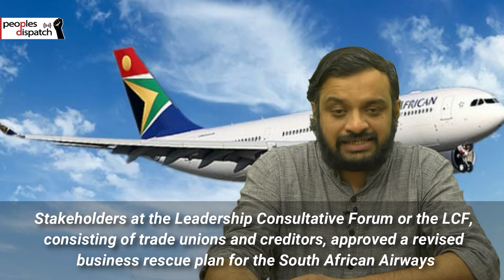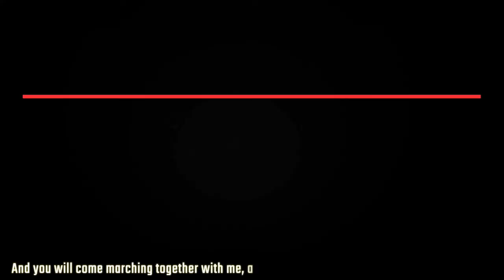Possibly “uncontrolled” outbreak in Nagpur prison, says G.N. Saibaba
In today’s episode we take a look at the Trump administration’s decision to take over of the COVID-19 data collection, COVID-19 outbreak in India’s Nagpur jail that holds prominent political prisoners, the resignation of Tunisia’s Elyes Fakhfakh, the Oakland Institute report on land use and neoliberalism’s harms, and the new business rescue plan approved overwhelmingly to keep the South African Airlines afloat.